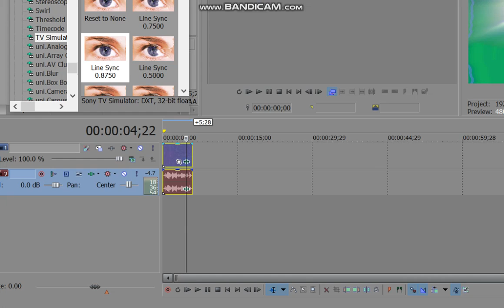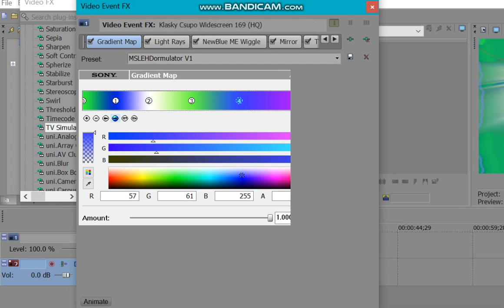How To Make MSLEHDormulator V1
sorry if there's some sound, it's a virus notification which i want to get rid of